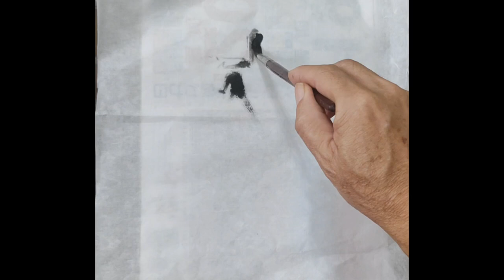繪畫教室 水墨畫 古典人物畫 神話故事 西遊記人物 齊天大聖 孫悟空 美猴王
繪畫教室 水墨畫 古典人物畫 神話故事 西遊記人物  齊天大聖 孫悟空 美猴王專為初學者打造的教學影片，有素描，速寫，水彩 粉彩以及街頭藝人表演系列，音樂  特技 行動雕像 淡水是個充滿文化藝術氣息的小鎮 各式的藝文活都會在淡水舉辦每到週六日都非常熱鬧 對我的影片有任何寶貴的意見都可以留言給我也請多關注我 林志賢素描88